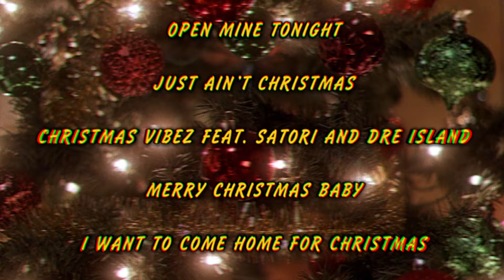Ne-Yo - Another Kind Of Christmas Commercial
Ne-Yo’s ‘Another Kind Of Christmas' album, available now!

"NE-YO releases his first-ever Christmas album, featuring new, original Christmas songs and classic covers delivered with his familiar sound and wrapped in contemporary production. His rendition of the classic, "This Christmas," brings to mind the great Donny Hathaway but NE-YO makes it all his own, and on the original "Just Ain't Christmas" he combines nostalgic lyrics with a powerful hook and pulsing groove, sure to make this the Christmas album of the year."

Music video by Ne-Yo performing Another Kind Of Christmas Commercial.